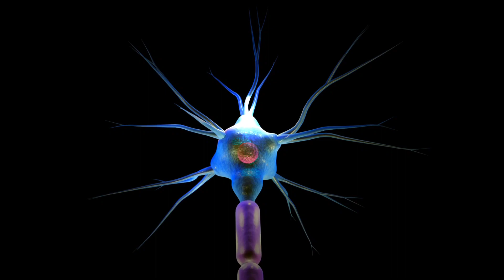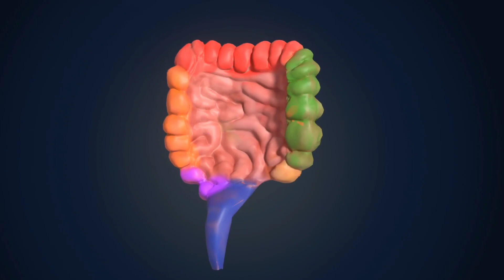Why painkiller are too dangerous for health? How we Feel pain ?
Why painkiller is too dangerous for health?how painkiller work? painkiller kam kaise karta hai? welcome @t2kefacts.

Guys in this video we try to understand why we feel pain? How pain and painkiller works on our body? And How to stop pain by using painkiller?

*Friends painkiller actually good for our Health and we need them...but when it comes under misuse or for an longer period of time without physicians consultant*...

 Then it becomes dangerous for our Health.

You can also understand why painkiller are not good for our health? The side-affects of painkiller , and the most dangerous painkiller.

Hope you enjoyed this video...if you like this information please do

1. Why painkiller is too dangerous for health,
2. t2kefacts,
3. how painkiller work,
4. painkiller kam kaise karta hai,nsaid, morphine,drugs,
5. how dangerous is drugs,
6. how to stop pain,
7. pain kyu hota hai, health fatcs,
8. powerful painkiller